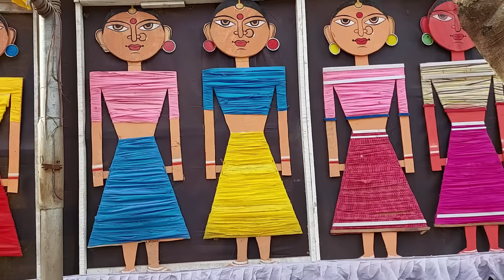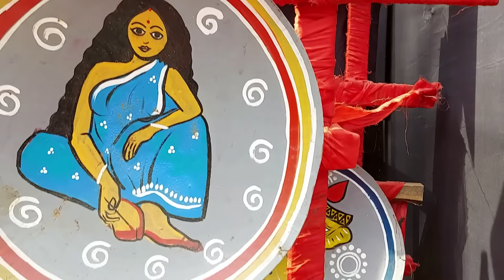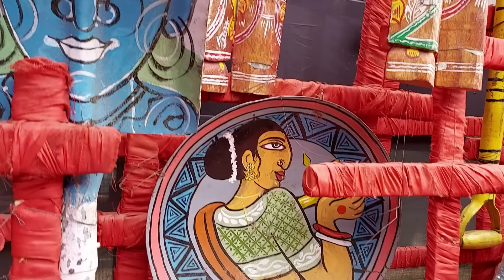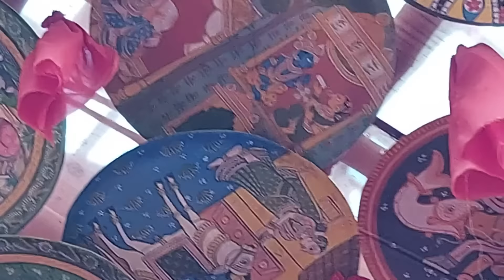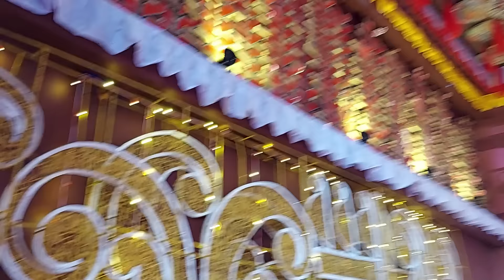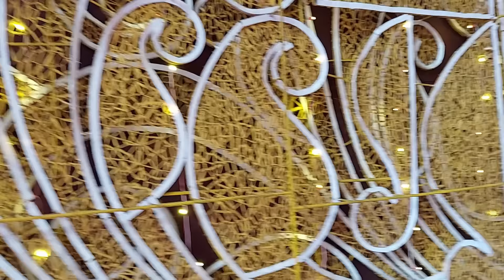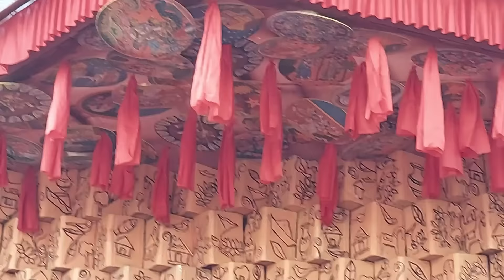Barabazar year 2023 jagadhatri puja chandannagar part 49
2023 jagadhatri puja
jagadhatri
jagaddhatri
chandannagar
jagadhatri puja 2023 navami
jagadhatri murti
jagadhatri puja pandal
jagadhatri puja pandal chandannagar
chandannagar lighting
puja theme